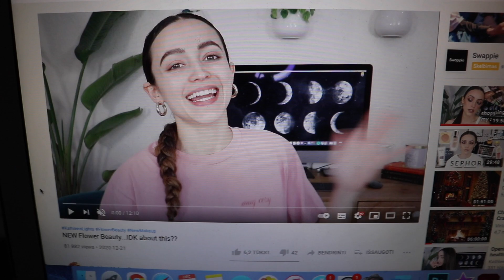#22 VLOGMAS !!! Siuntinys Iš Vengrijos Nuo Tėvų, Valgom Kaštonus, Apie 2020 Metus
❗️❗️❗️ Sveeeeiki!!! Šiame Vlogme parodysim jums, ką gavom nuo Danielio tėvų siuntiny iš Vengrijos, kepsim kaštonus ir šiek tiek papasakosiu jums geriausius ir blogiausius dalykus įvykusius 2020 metuose. Įdomaus #22 VLOGMO!!
Tikiuosi, kad jis jums patiks ir kad susitiksime vėl rytoj!!

Į Komentarus visada galite rašyti rekomendacijas, ką jums būtų įdomu pamatyti mano vlogmuose!!!

Iki kito karto!!